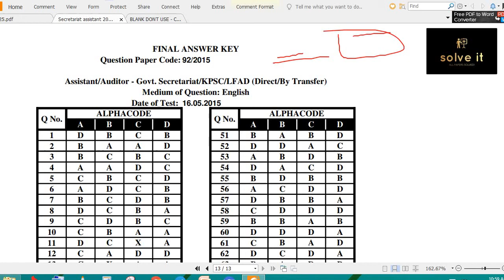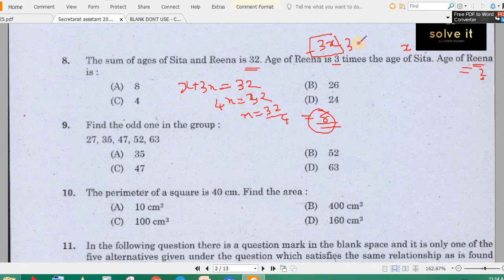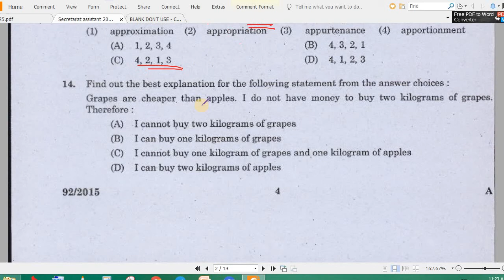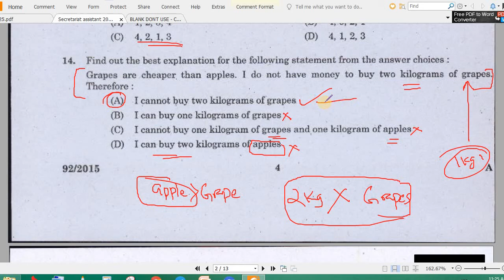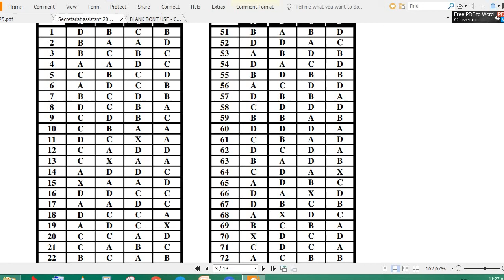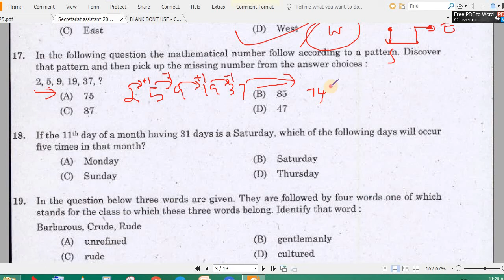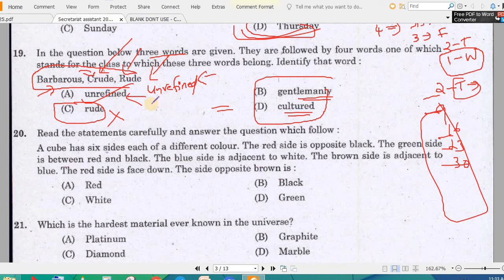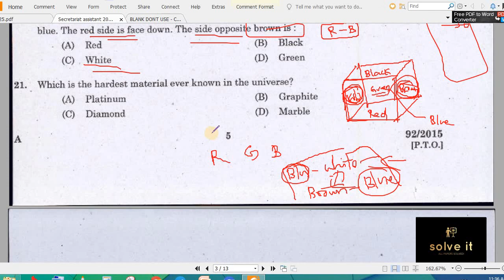Secretariat Assistant (2015)Part 1 ( kerala psc solved question paper)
solved paper of Secretariat Assistant (2015)
Part 1
Assistant/Auditor - Govt. Secretariat/KPSC/LFAD (Direct/By Transfer)